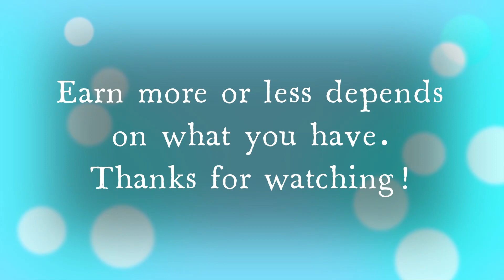Dawn Of Zombies(DOZ) - DOZ 3rd Anniversary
I am a free player and use bluestacks. In the video are all the best things I've had after a long time gathering little by little. This is for reference purposes only as the game will change in the future so please be careful.

00:00 Intro.
01:27 Green zone.
01:51 Yellow zone.
02:45 Red zone.
04:12 Besieged house.
04:29 Old gas station.
04:46 Burned restaurant.
04:58 Screaming forest.
05:44 Warehouse.
06:07 Slammer.
06:16 Thank you!

Really running around takes my breath away. Playing in a sleepy state makes it easier than ever to die.

Motivational Day.